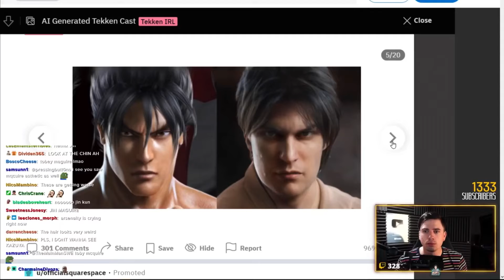Enhanced Kazuya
TMM Reacts to AI Generated IRL Tekken Characters